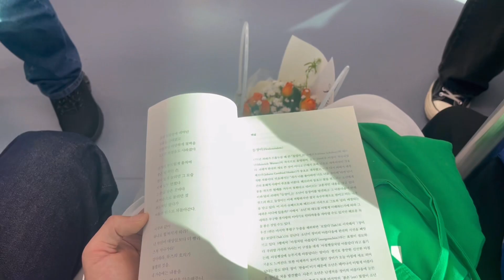V-log 003 🌸 | 종로 대성식당, 을지로 춘천면옥, 7.8🍶, 마이크로바이닐하우스, 집들이, 공덕 프릳츠, 얼맥당